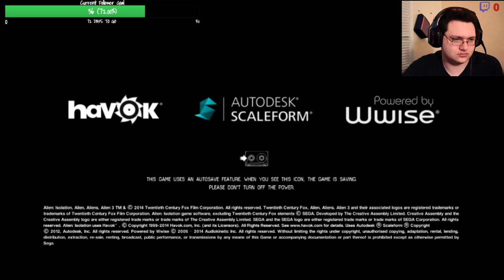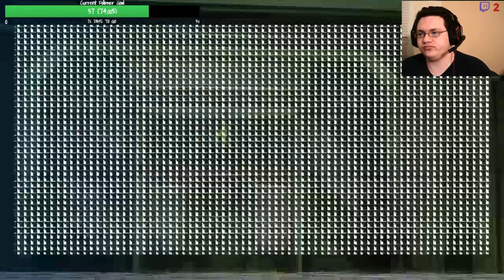Alien Isolation Part 13